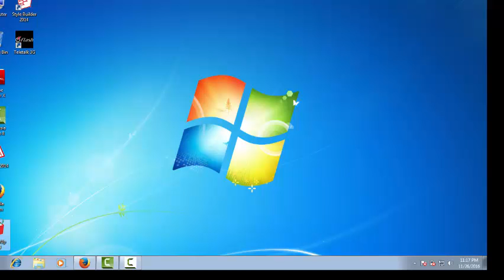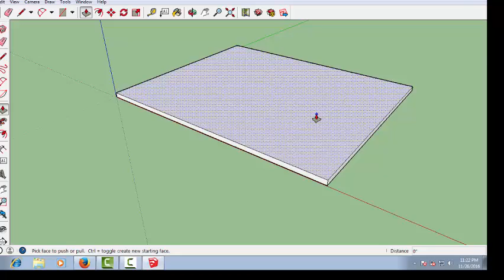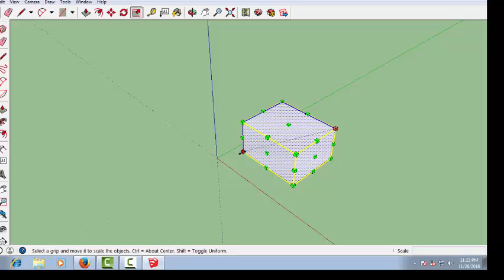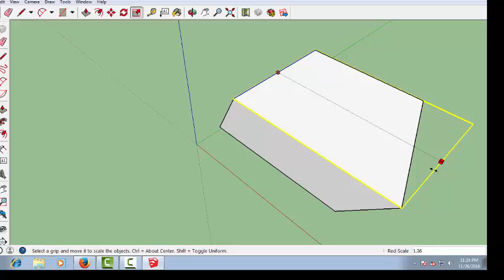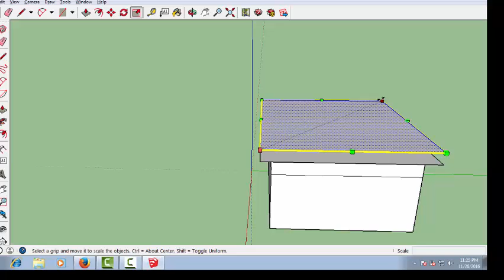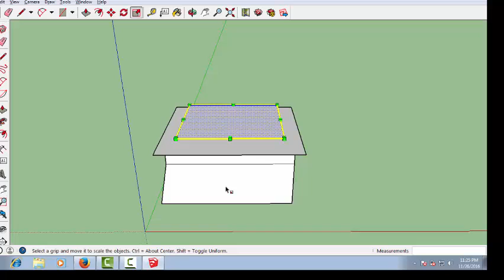Google Sketchup Bangla Tutorial - Scale Tool